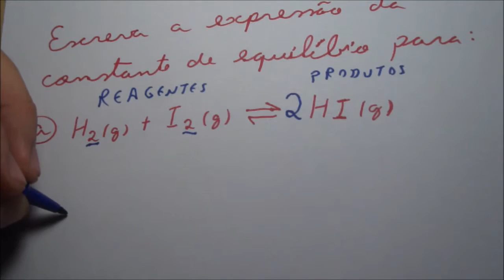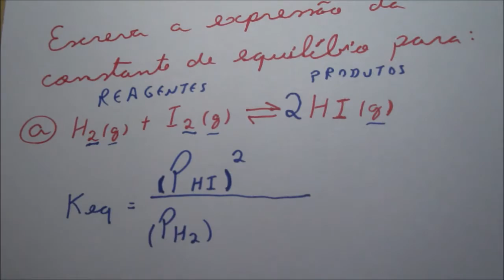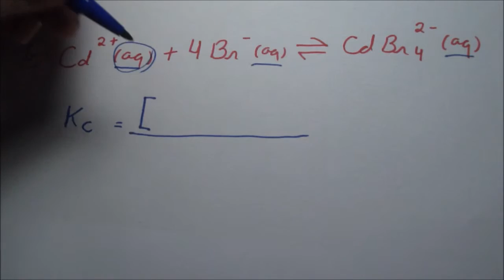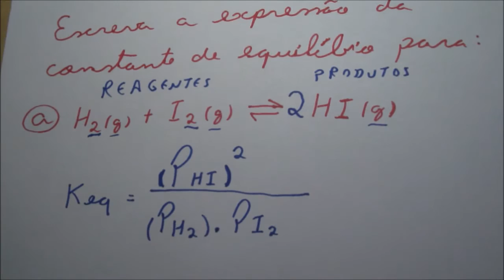Constante de Equilíbrio - 3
A constante de equilíbrio é um valor que relaciona as concentrações das espécies reagentes e do produto no momento em que ocorre o equilíbrio. Onde Kc representa o valor das constantes de equilíbrio em uma temperatura determinada